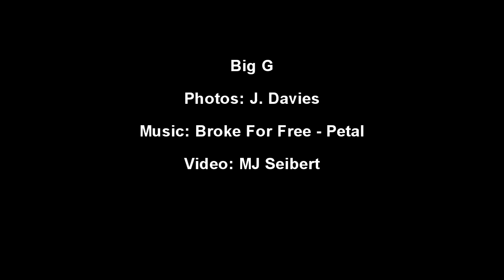Big G2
Big G, a phenomenal Airedale companion. He was an international traveler and a friend to many. He added the song to each day.